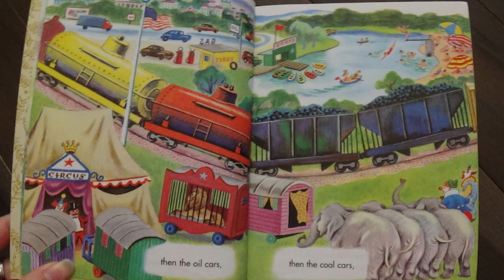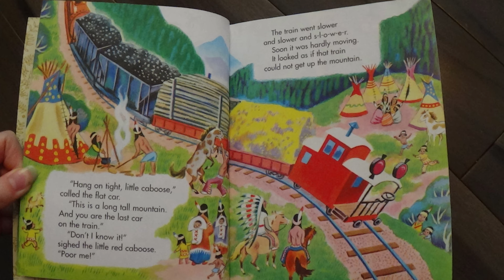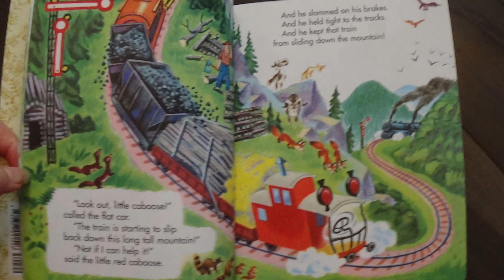the little red caboose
reading the book the little red caboose